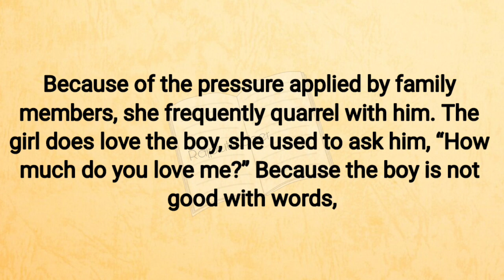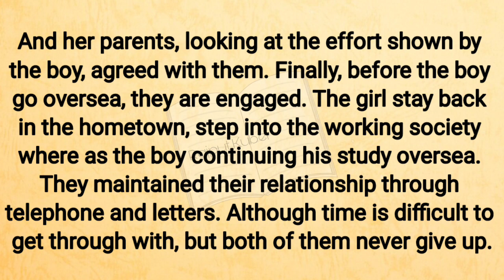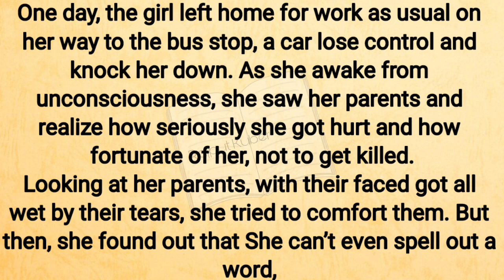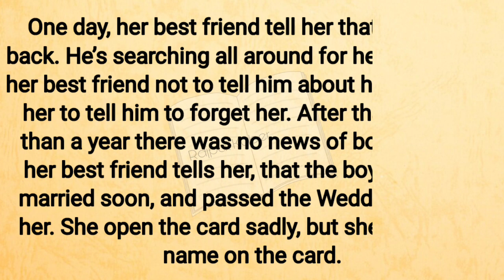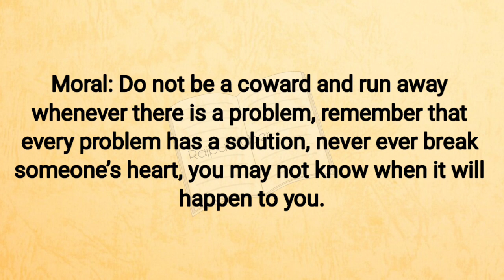Listen english through stories | short story | Improve your English | Fulfilling a promise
The Voice over, in this video, is given by "Rajput Kuber". Copying or re-uploading is totally forbidden.. Further action will be taken as soon as we notice without any kind of pre-notice

english story
learn english
4k story in english
english stories
learn english through story level 3
learning english
english audiobook
english listening

english pronunciation
pronunciation
improve pronunciation
learn english pronunciation
learn english

english story
english stories
english story with subtitle
learn english
story in english
4k story in english
english audiobook
lets english
english listening
learning english